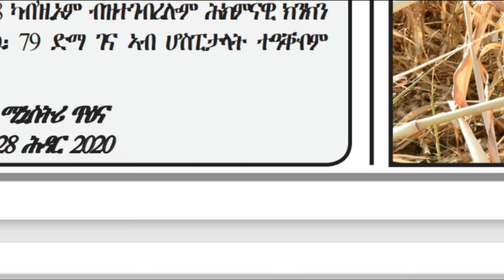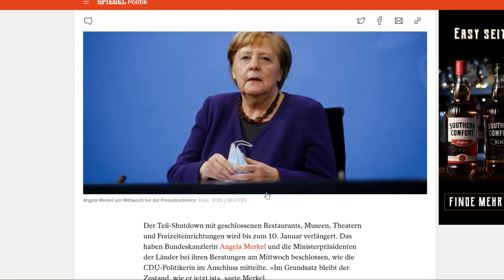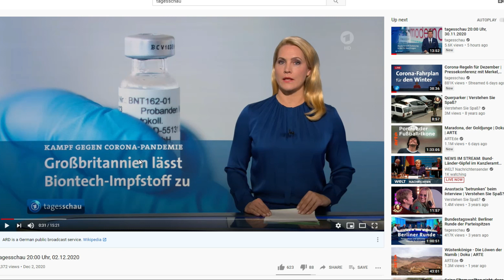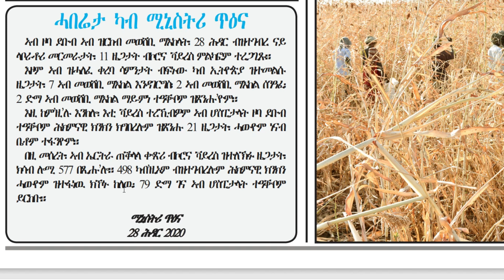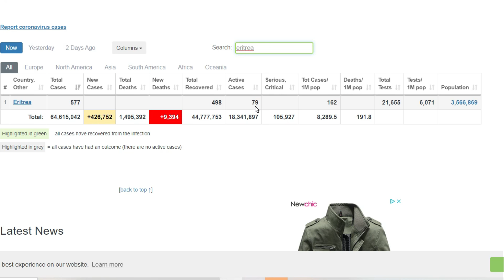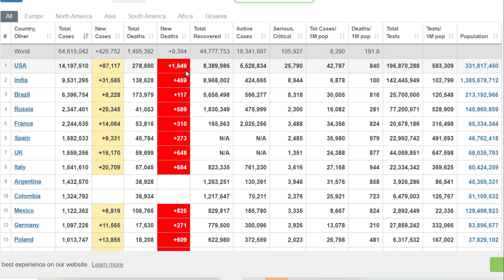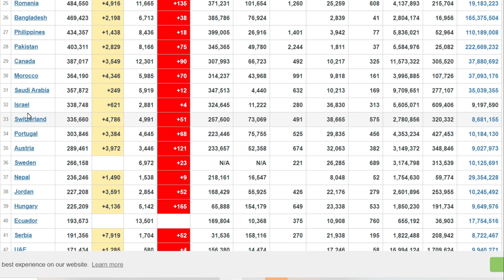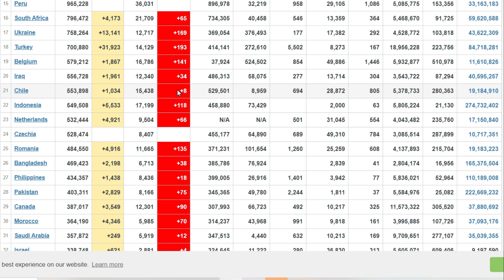ሓድሽ ሕጊ ከሮና ኣብ ጀርመን - ዓዲ እንግሊዝ ክታበት ጀሚራ - ሓበሬታ ካብ ምንስትሪ ጥዕና ኤርትራ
Produced by RBL TV Entertainment
Full Interview ምስ ህብብቲ ተወሳኢት  Eritrea ሳሮን በረኸት